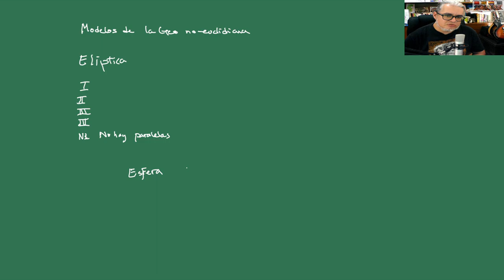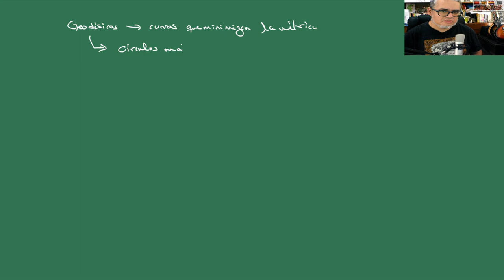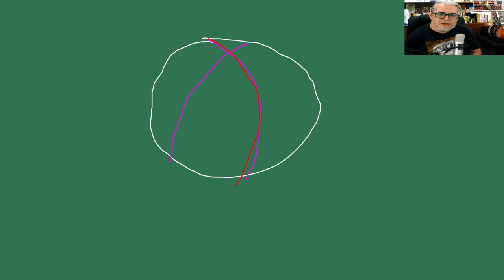IGA Sesión 40 Plano Elíptico y Plano hiperbólico